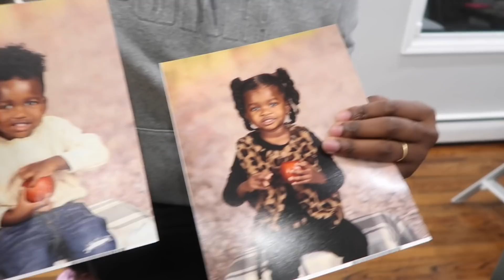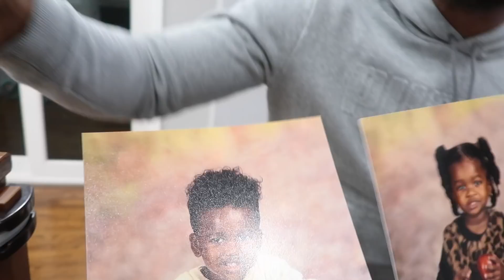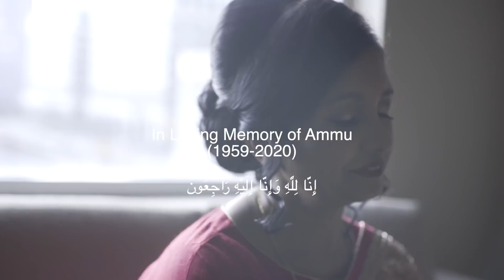We're back after 4 MONTHS! | VLOGMAS DAY 1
We're so glad to be back after a much needed break! Here's everything you missed!